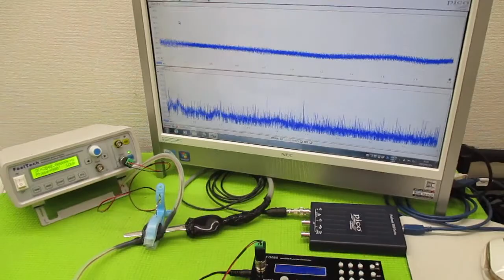音と超音波の組み合わせを利用した超音波制御技術